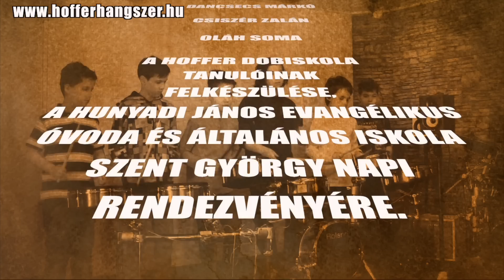DOBO-SOKK - HOFFER DOBISKOLA - SOPRON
DOBO-SOKK: Barcza Bende, Dancsecs Márkó, Oláh Soma, Csiszér Zalán, Rosta Máté, Hoffer Gergely.
Az iskolát, Hoffer Péter alapította, aki 1994-ben GENERAL diplomával végzett a bécsben működő AMERICAN INSTITUTE OF MUSIC-ban. Az iskolában az intenzív doboktatás mellett zeneelméletet, zenetörténetet és zenei management-et is tanult.
Az A.I.M.-ben szerzett ismeret és az intenzív, átfogó, nem kizárólag csak az adott hangszerre, legfőképp a ZENÉRE koncentrált tanítási módszer megismerésének hatására, indította el saját iskoláját. A bécsben kapott válogatott kottaanyag alapján, kilenc könyvet készített el, melyek az iskola tananyagának alapját képezik.
"Iskolánk célja a gyakorlatban alkalmazott, zeneközpontú hangszeres oktatás."
Évek elteltével az iskola tanítási módszere nem csak a dobosok hanem a gitározni vágyok figyelmét is felkeltette, így gitároktatás is szerves részévé vált az eleinte csak doboktatással foglalkozó iskolának.
A tanítás rendjét, az egyénre szabott privát órák szabják meg. Az órák témája ritmusgyakorlat, kottaolvasás, stílusgyakorlat (rock, jazz, funk, fusion, latin) és az alap technikák. Az órák mellett az iskola tanárai nagy gondot fordítanak arra, hogy a zenélés összetett, változatos világából minél többet mutassanak meg tanulóiknak.
"az iskola nagy előnye abban rejlik, hogy diákjaink, ma is aktív zenészektől tanulnak és nem csak oktatás céljával kerülnek kapcsolatba a zene világával."